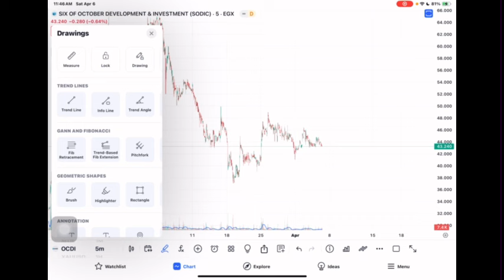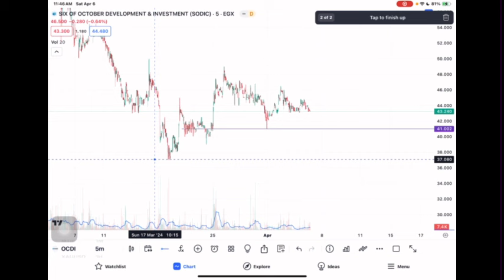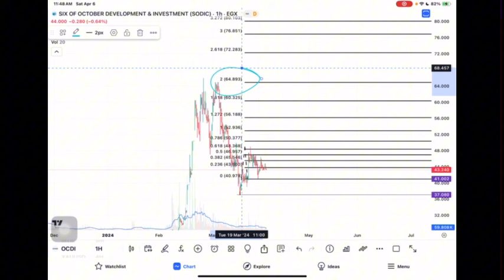نظرة سريعة سوديك OCDI#البورصة_المصرية